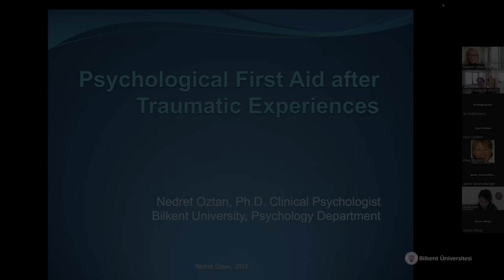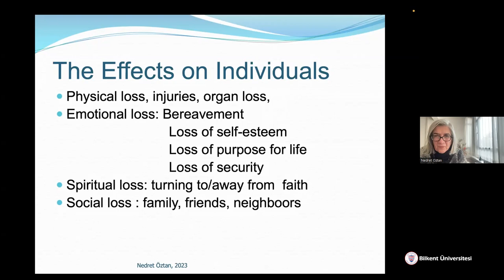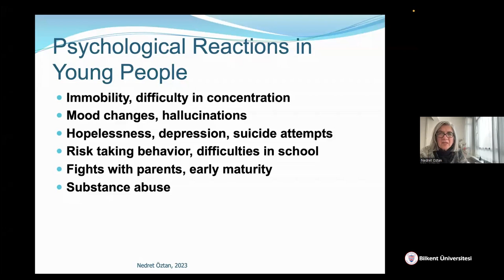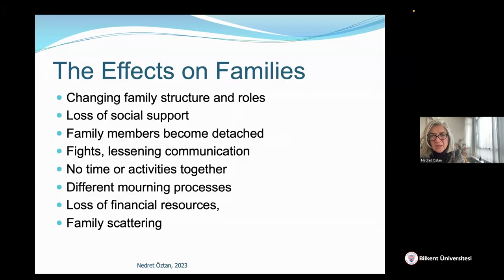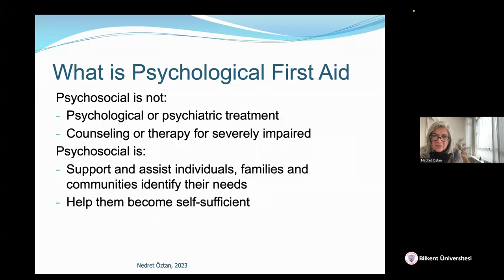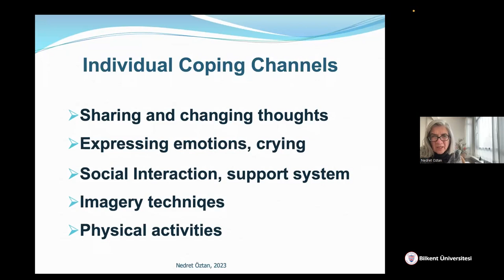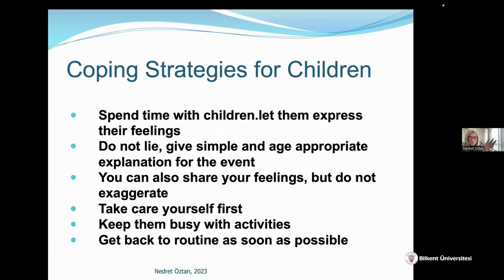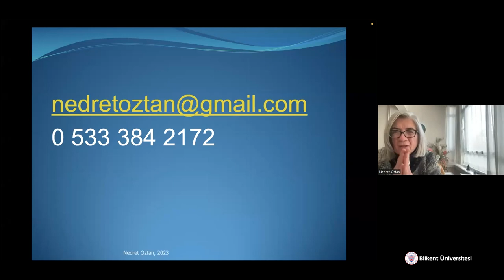Psychological First Aid in Traumatic Experiences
Dr. Nedret Öztan
Bilkent University, Psychology Department

Organized by Bilkent Teaching and Learning Support Center